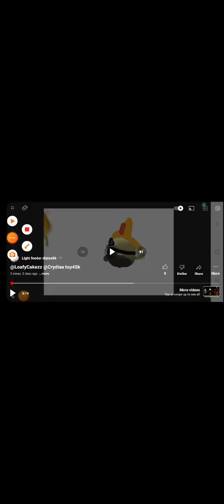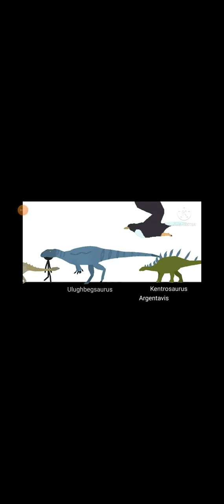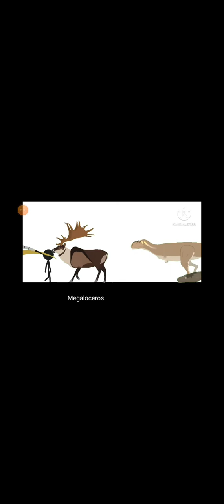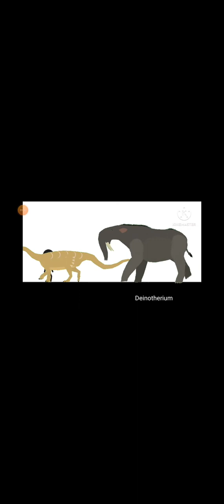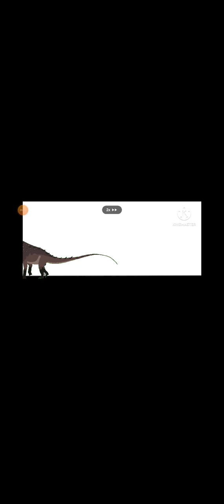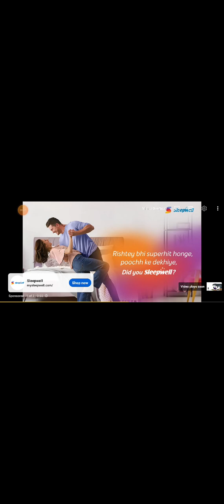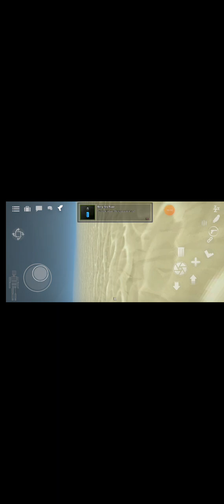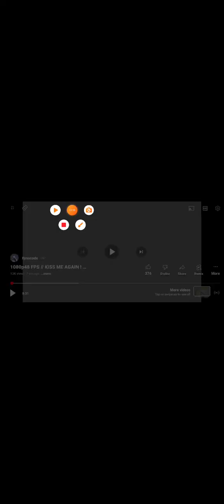uptylocephale size tilles